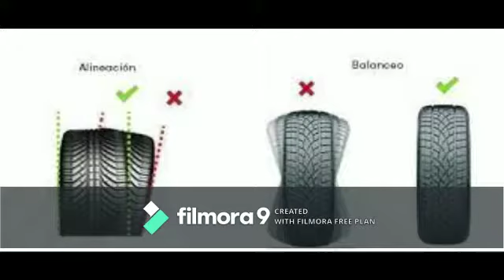DIFERENCIA ENTRE ALINEACIÓN Y BALANCEO | ATM 15 | MICHELIN